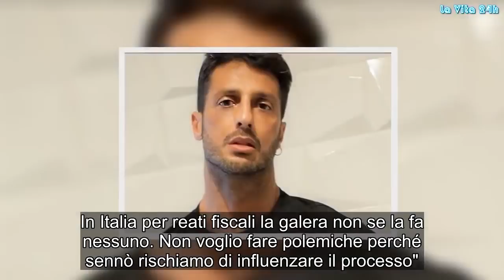“Ho fatto casini immani”. Fabrizio Corona show in tribunale insieme al figlio Carlos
Dopo la presunta notte brava - e la sempre presunta scazzottata con un imprenditore agricolo – Fabrizio Corona torna a far parlare di sé. Stamani l’ex re dei paparazzi si è presentato al palazzo di Giustizia di Milano in compagnia del figlio Carlos lanciato sui social da Fabrizio e già seguitissimo dai fan. Corona, che ha mostrato un nuovo tatuaggio con la scritta sulla testa: “Viva la Libertà” ha esordito dicendo: "Credo nella giustizia, sono fiducioso". Corona sta affrontando il processo d'appello per la vicenda degli oltre 2,6 milioni di euro trovati nel controsoffitto della casa della sua collaboratrice Francesca Persi e in due cassette di sicurezza in Austria. Per questa vicenda Corona è stato condannato a un anno nel luglio del 2017 per reati fiscali. La Procura generale, prima dell'estate, ha sollecitato una pena ben più severa: 2 anni e 9 mesi di carcere. Con ogni probabilità oggi arriverà la sentenza.
Completo doppio petto scuro, camicia bianca e occhiali da sole, Corona è arrivato in Tribunale accompagnato dal figlio di 16 anni Carlos Maria. "Non è un ragazzo che si fa strumentalizzare - ha spiegato l'ex agente di fotografi dei vip- . Vuole stare vicino al padre, che sta affrontando una fase difficile della sua vita". Corona per lui ha deciso di non fare esternazioni, com'era avvenuto a luglio quando nell'ultima udienza ebbe un'esplosione di rabbia fuori dall'aula e davanti alle telecamere insultò il sostituto pg.
"C'è mio figlio e voglio rispettare la legge", ha spiegato. E ancora: "L'ultima volta quando ho fatto dichiarazioni spontanee ho fatto dei casini immani perché poi non riesco sempre bene a controllarmi - ha proseguito -. Se le cose saranno dette nel modo giusto dai miei avvocati starò zitto, se poi ci sarà qualcosa che non va spero di avere la forza di parlare nel modo giusto".
"Non ho più paura di niente - ha poi aggiunto - vivo la vita alla giornata e cerco di godersi gli affetti più cari, che sono la mia famiglia e mio figlio". "Non so cosa succederà alla fine di questo processo - ha concluso - ma alla fine ho fatto un anno di galera per reati fiscali. In Italia per reati fiscali la galera non se la fa nessuno. Non voglio fare polemiche perché sennò rischiamo di influenzare il processo".